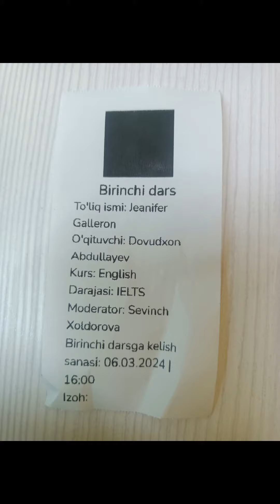IELTS Trial Class Day in Tashkent